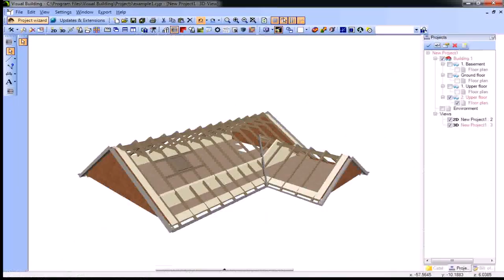Loft Extension Design (see description)